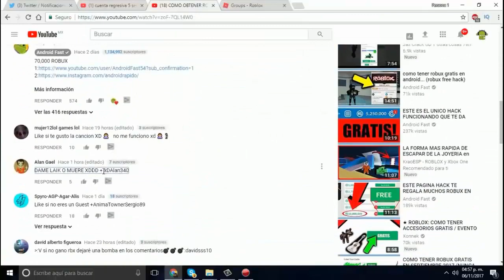ESTE USUARIO ES PELIGROSO (CUIDADO)